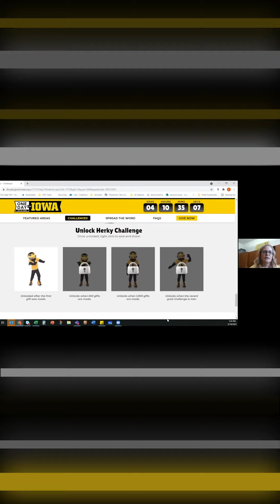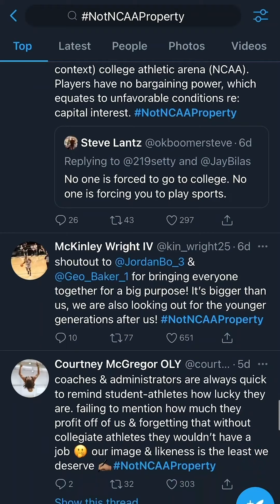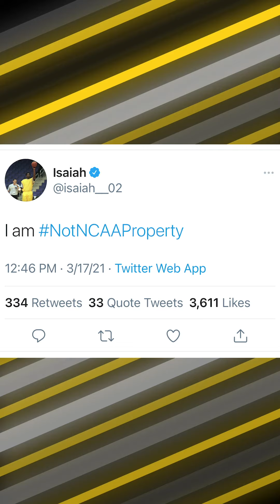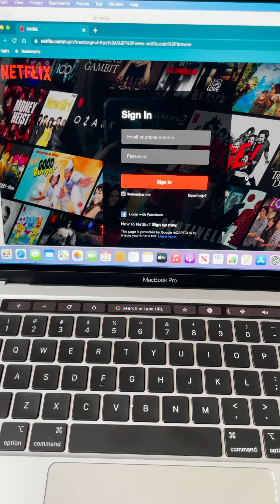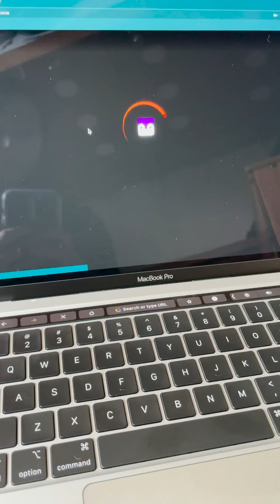DITV Now: March 24, 2021